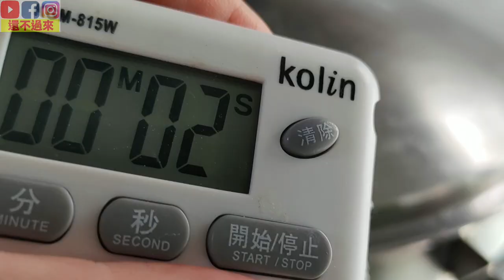No artificial coloring【Purple Potato Rice Cake】│Milk version│CC subtitles│紫薯米糕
*Ha, it's not very good-looking, but healthy and delicious
*You can enable subtitles by clicking the [cc] text in the upper right corner and the three dots in the upper right corner of the video, and clicking translate
**Material (Recipe)
Purple sweet potatoes-peeled 200g
Corn starch (corn starch) 15g
Milk (milk) 200g
Zailai rice flour (sticky rice flour) rice flour 120g
Sugar (sugar) 60g
0:00 Purple Potato Rice Cake
2:24 Wait for the water to boil and steam for 45 minutes
2:43 Boiling to check the maturity
3:02 Bring to room temperature and refrigerate
3:40 try
4:00 Failure experience sharing

*Translation:
1. Purple Sweet Potato Rice Cake
2.Purple Potato Rice Cake
3. パープルポテトライスケーキ
4.자색 감자 떡
5.เค้กข้าวมันม่วง
6.बैंगनी आलू चावल केक
7.كعكة أرز البطاطا الأرجواني
8.Purpura Capsicum Rice Cake
9.Пурпурный картофельно-рисовый пирог
10.Bánh gạo khoai tây tím